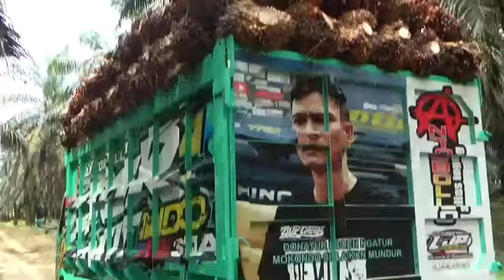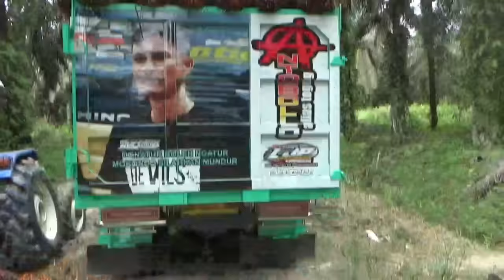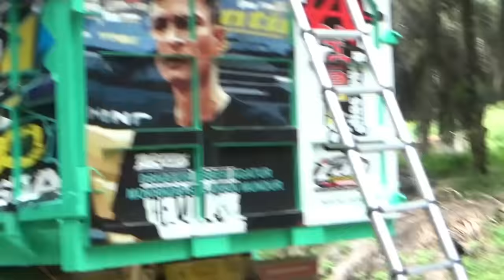akhirnya kembali muat sawit setelah lama GK muncul